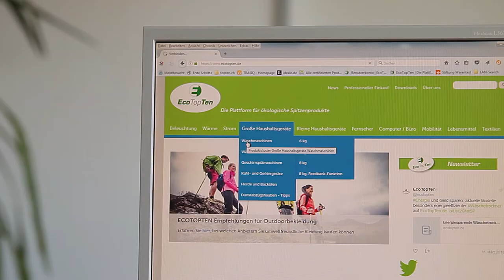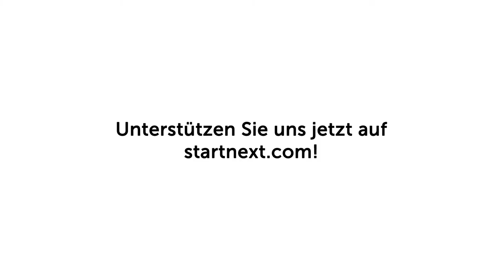EcoTopTen - die Plattform für ökologische Produkte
EcoTopTen ist die Internetplattform des Öko-Instituts e.V. für ökologische Spitzenprodukte. Verbraucher finden dort unabhängige und qualitätsgesicherte Empfehlungen in zehn Produktclustern darunter Beleuchtung, Strom, große Haushaltsgeräte und kleine Haushaltsgeräte finden. ist seit 2005 Online. Die Projektfinanzierung für EcoTopTen läuft im Sommer 2018 aus. Mit Ihrer Unter-stützung soll die Zeit überbrückt werden bis eine dauerhafte Finanzierung auf die Beine gestellt ist.